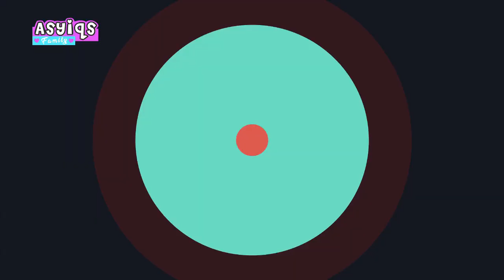Asyiqs Family: Ayu Ting Ting Saat Hamil Saya Disia-siakan - Episode 114